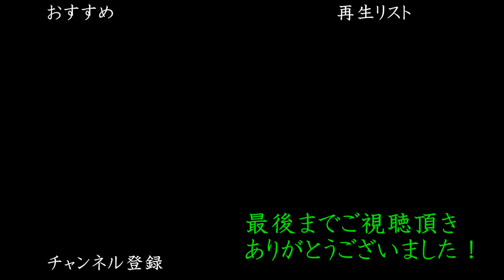少し9月からの話をしようか【はいちのだらだラジオ 第205回】